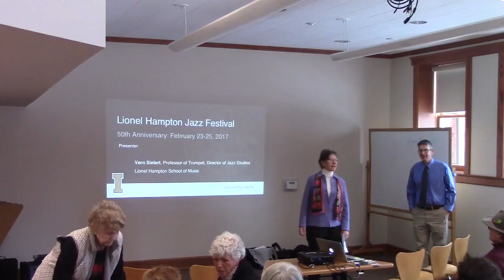Intro, Jazz Festival 50th Anniversary - January 11, 2017